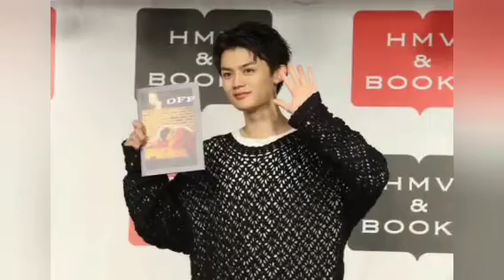藤原大祐、Snow Man向井康二にゴルフ誘われる「今年中に110を目指したい」[Japanese sports]